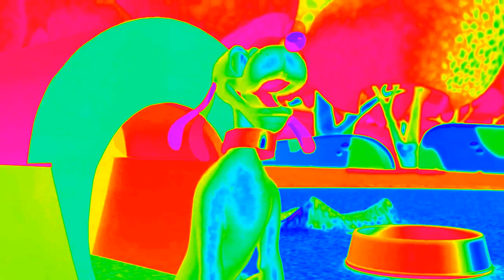Mickey Mouse Clubhouse Theme Song in 4ormulator V22 {HQ} {DON'T BLOCK OR TAKE THIS VIDEO DOWN}